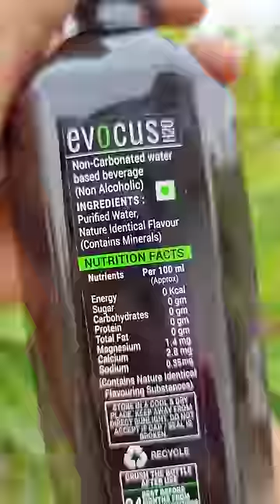🍶Evocus Black Water Testing | काला पानी | Expensive Water